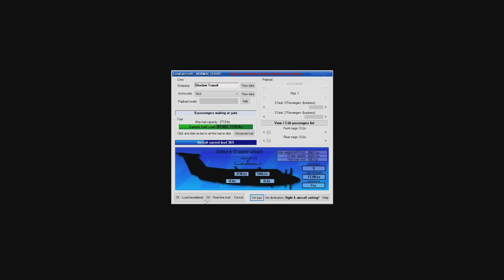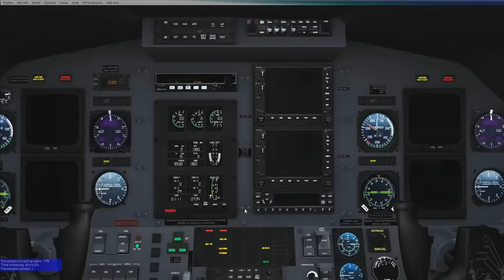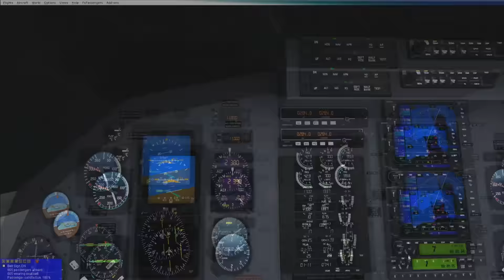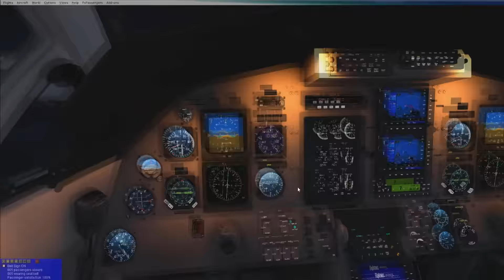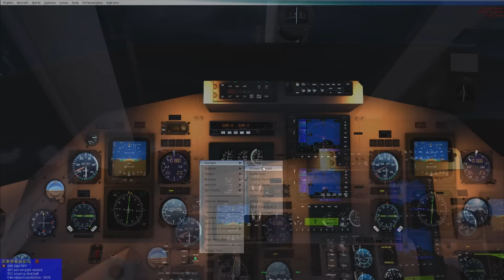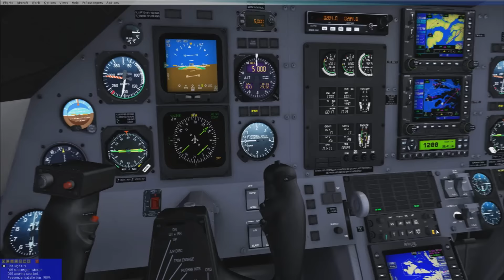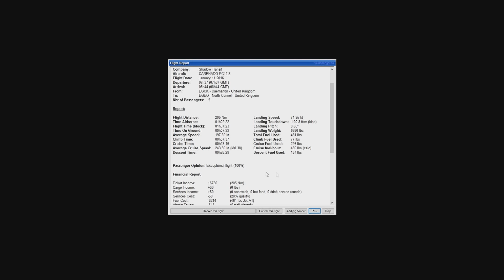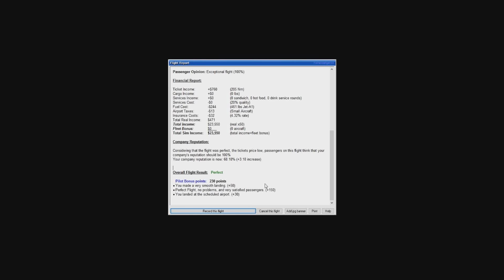FSPassengers | Season 2 | Ep 7: PC-12 to Oban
Hey guys! In this episode we fly our PC-12 from Caernarfon to Oban! Remember to tell me where to fly to next!

Some edits by AShadowbox